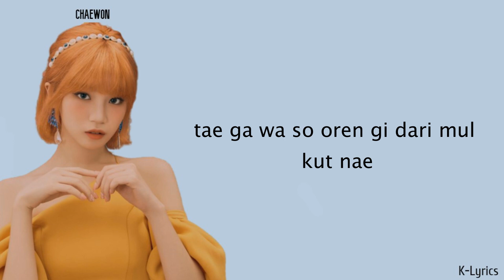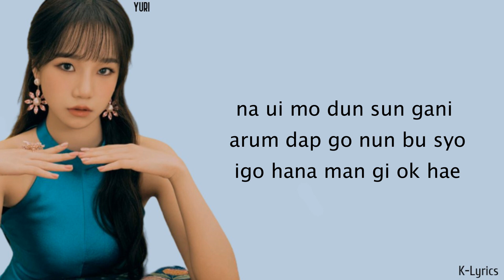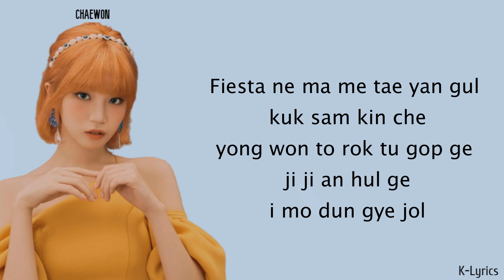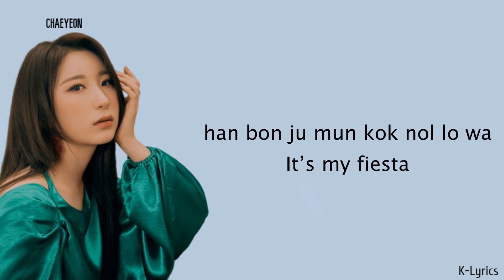izone (아이즈원) - Fiesta (Easy Lyrics)